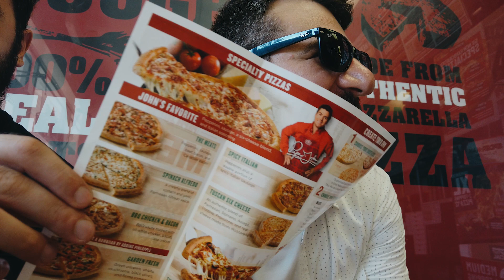(დღე 2): GO LETS PLAY_სთან სტუმრად!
არ მოგეწონა? აი დარდი გადართე!!!

მოგეწონა? დაალაიქე გამოიწერე არხი!!!

შევხვდებით მომავალ ვიდეოში ხო კომენტარებს ვკითხულობ და
რავი დატოვე რამე წავიკითხავ.

What I'm using for my videos/რას ვიყენებ ჩემი ვიდეოებისთვის.

📽Camera/კამერა: Sony A6300 / sony a7iii / Osmo pocket

🎤Microphone/მიკროფონი: Rode VMPR VideoMic Pro R

🎤Wireless mic/უსადენო მიკროფონი: Rode wireless go

🎬Video editor/ვიდეო სამონტაჟო: Pramier pro

Social/სოციალური ქსელები